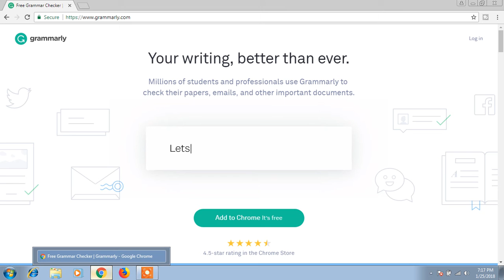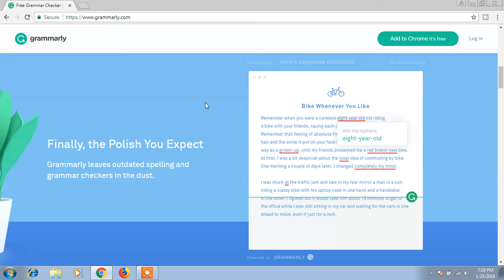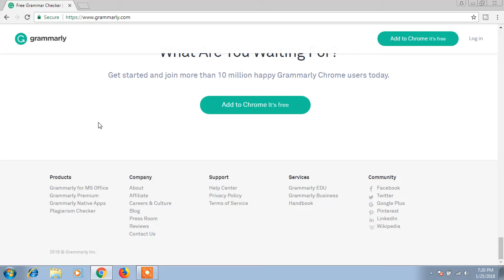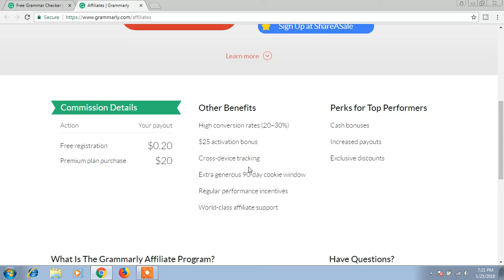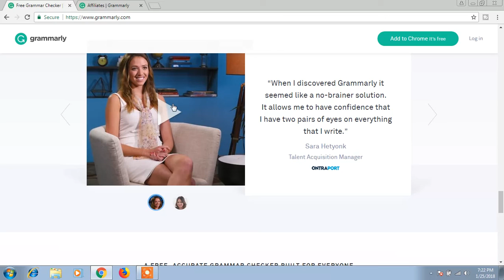How to Learn English and earning money fast along-with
I don't always confuse words-OH wait, Yes I do

Grammarly is a tool that gives you that confidence
to help you succeed.

Smarter Grammar Checking
Grammarly corrects hundreds of grammar, punctuation, and spelling mistakes while also catching contextual errors, improving your vocabulary, and suggesting style improvements. Come for the best-in-class grammar checking, stay for the added polish that will keep your text clear, mistake-free, and effective.

Built by Linguists and
Language Lovers
Grammarly’s powerful online grammar-checking algorithms are developed by the world’s leading authorities on linguistic technology. You can trust that our grammar checker is being improved each day by a team that truly understands the building blocks of the English language.

Do Great Things
No matter what drives you — acing that big paper, being an all-star at work, or simply improving your everyday writing — Grammarly will be there to help you put your best foot forward.

Get Your Fix
Grammarly scans your text for common and complex grammatical mistakes, spanning everything from subject-verb agreement to article use to modifier placement.

Grammarly isn’t just a safety net. You’ll get detailed explanations for all your mistakes and weekly progress reports to keep you on the ball.

Write Confidently Everywhere
Grammarly helps you write mistake-free on Gmail, Facebook, Twitter, LinkedIn, and nearly anywhere else you write on the web.

Finally, the Polish You Expect
Grammarly leaves outdated spelling and grammar checkers in the dust.

BEST COMMENTS
The service goes beyond the basic spell check and grammar check built into the word processor, as Grammarly can identify correctly spelled words that are used in the wrong context.

If anybody sign up from your link, you can get $0.20/per SIGNUP and also get $20 for PREMIUM PLAN PURCHASE.

Fast Track

1. Sign up in under 60 seconds
2. Place a banner and write a post to receive a $25 bonus
3. Start earning big!